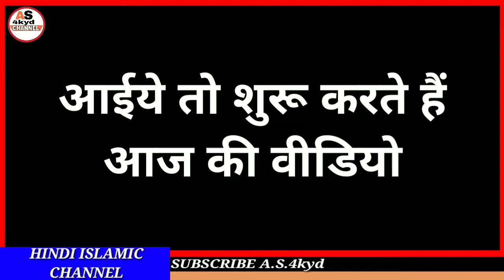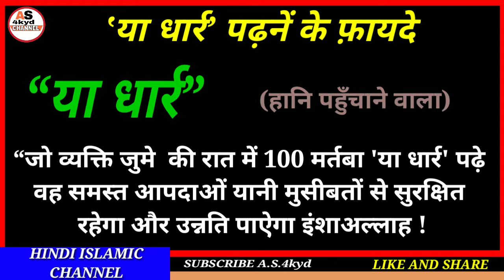Ya Dhar Padhne ke fayde||Ya dharr padhne ki fazilat||Ya Dhar of Allah Name Wazifa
Hi

Dosto Aaj ki video me ham Allah paak ka name ya dharr padhne ke fayde or Fazilat janege mashaallah.

A.S.4kyd
(Abdul sattar)

ameen
allaahumma ameen

allaah haafiz